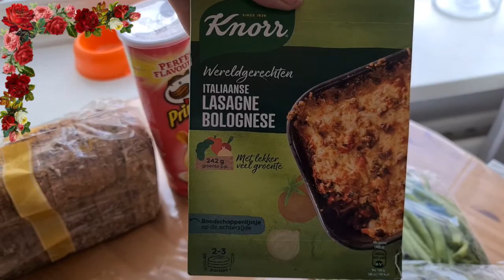voedselbank en Lovely kijkt hoe het gaat met de Cavia,s #930